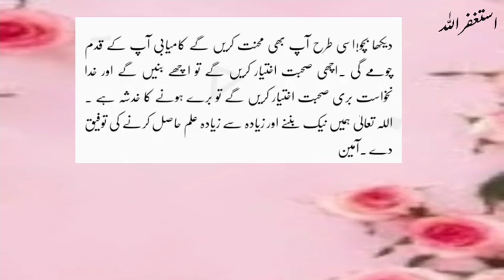The influence of companionship |Story in Urdu|Bedtime tales|صحبت کا اثر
influence of family mood a person tells his story
moral story in urdu hindi
story
urdu kahani
how to win frinds and influence people urdu
influence people in hindi